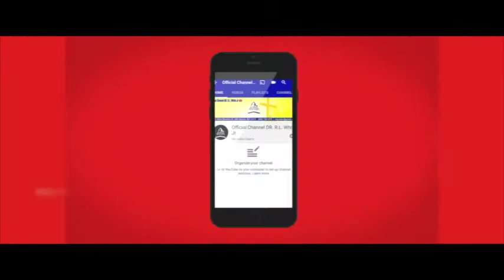Mt Ephraim Baptist Church Service 07/25/2021